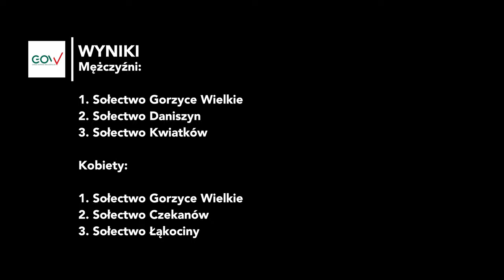Mistrzostwa Gminy Ostrów w piłce siatkowej - Spartakiada 2024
Reprezentacje sołectw z terenu naszej Gminy Ostrów Wielkopolski rywalizowały w Mistrzostwach Gminy w piłce siatkowej. Ta dyscyplina zalicza się do corocznej Spartakiady, w której nasi mieszkańcy rywalizują sportowo o miano najlepszego sołectwa.